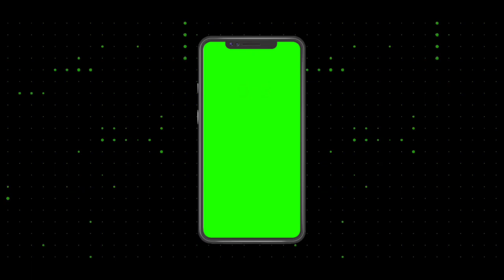Green screen Mobile with Attractive Background| no copyright ©️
New green screen mobile with Attractive background

Is free to use ✔

No copyright ©️ ✔

200+ Videos Free Available